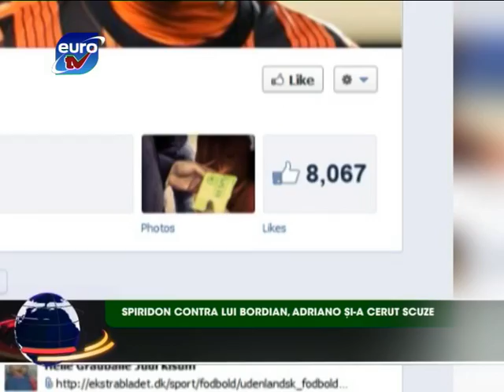Sport Euro TV 23.11.12 / Tchu Tcha Tcha Dacia Andrade Neymar Kuban Krylya K-1 Adriano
Dacia continua cursa de urmarire a Sheriffului / Dacia -- Speranta 1-0 / Milsami -- Zimbru 0-0
Tchu tcha tcha, la Dacia
Armas si Namasco contra aripilor lui Epureanu
Luptatorii moldoveni din K-1, ataca Europa
Spiridon contra lui Bordian, Adriano si-a cerut scuze